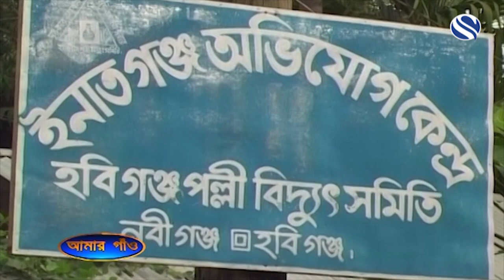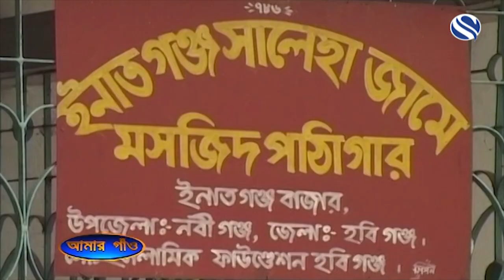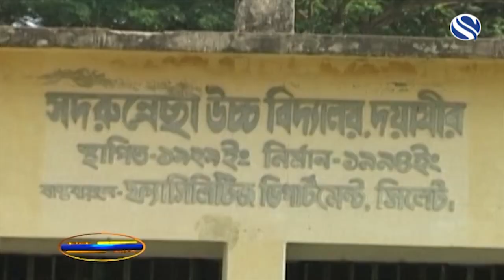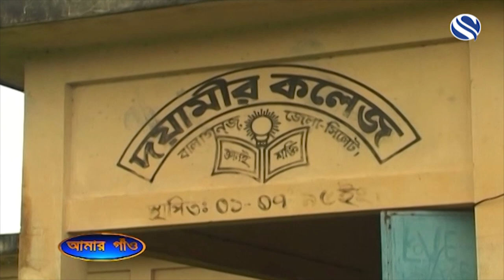Amar Gao | CHANNEL S UK (SKY 777) |18-03-2021